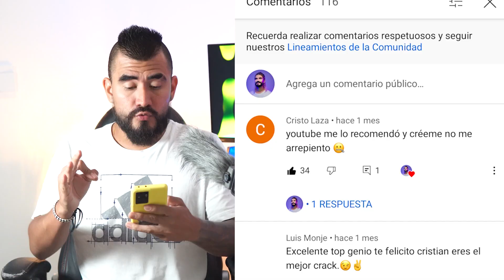PERSONALIZAR ANDROID 2022 ¡Cómo transformar tu Android por COMPLETO Y MEJORADO !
PERSONALIZAR ANDROID 2021 - ¡Cómo transformar tu Android por completo! NOVA LAUNCHER

Te dejo tres diseños exclusivos realizados por cristian ridzer las mejores personalizacion de youtube para tu telefono con android, sin duda puedes enchular tu dispositivo de la mejor manera con estas apps !!!

PERSONALIZAR ANDROID NOVA LAUNCHER

PERSONALIZAR ANDROID 2021 - ¡Cómo transformar tu Android por completo!

Tu mejor set up de ANDROID !